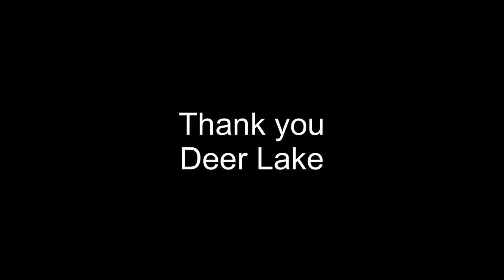Deer Lake Reserve celebrates National Indigenous People’s Day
02 July 2022,, Thank you everyone who worked so hard to make this wonderful event. Thank you to those who set up equipment and the stage. Thank you to the men who cooked the fish and potatoes! Thank you to all who organized games and gave out prizes. All I did was attend and it was such a pleasure. Thank you to those that shopped for those prizes at the Northern Store. We love and appreciate your support and business. What a successful time and the community spirit was unmistakable. ❤️ Deer Lake is a small remote fly in only community located in north western Ontario. Follow Spencer (that’s me) as I Vlog my working experience with the North West Company and Northern Stores all across Canada’s great North.